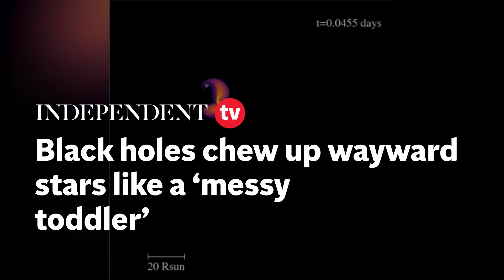Black holes chew up wayward stars like a 'messy toddler'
Black holes chew up wayward stars like a 'messy toddler' - taking a few bites before flinging leftovers across the galaxy.

The protracted and violent meals have been captured in remarkable detail - using computer simulations.

They happen where gravity is so strong even light can't escape - making them invisible.

Lead author Fulya Kıroglu, a PhD student at Northwestern University, Evanston, Illinois, said: "We obviously cannot observe black holes directly because they don't emit light.

"So, instead, we have to look at the interactions between black holes and their environments. We found that stars undergo multiple passages before being ejected.

"After each passage, they lose more mass, causing a flair of light as it's ripped apart. Each flare is brighter than the last, creating a signature that might help astronomers find them."

Finding black holes is important. They may be the source of a mysterious force dubbed dark energy.